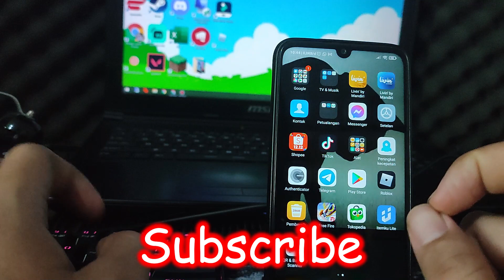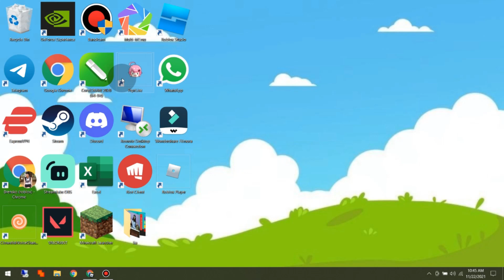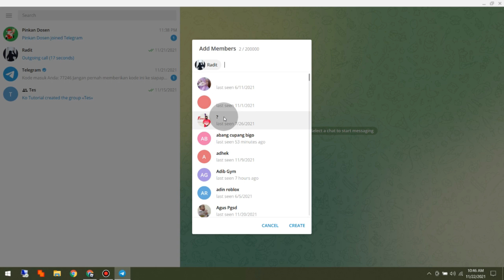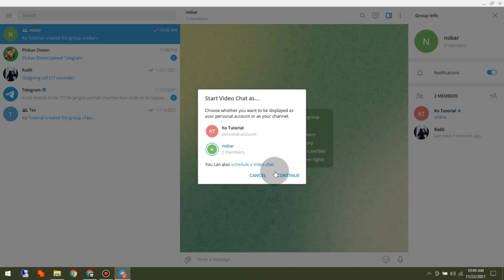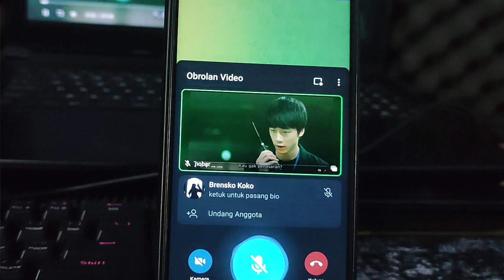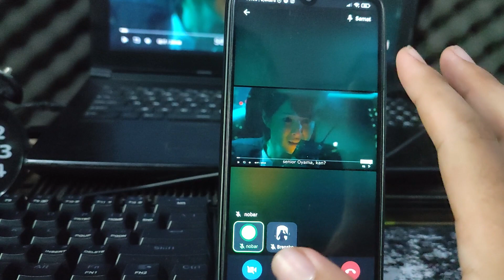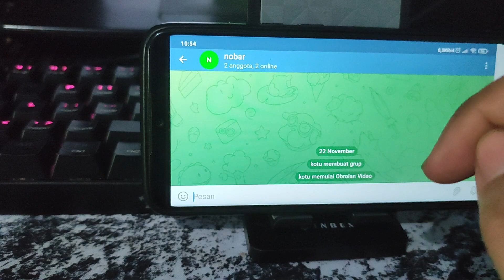Cara Nonton Bareng Drakor Di Telegram dari Laptop / Komputer Ke Hp Android - Ko Tutorial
Cara Install Telegram di Laptop atau Komputer bisa klik link biru di bawah ini:

Di Video kali ini Ko Tutorial akan memberitahu kalian bagaimana Cara Nonton Bareng Drakor Di Telegram dari Laptop / Komputer Ke Hp Android

Nah jadi tonton dari awal sampai akhir agar kalian paham bagaimana Cara Nonton Bareng Drakor Di Telegram dari Laptop / Komputer Ke Hp Android

Tag: .